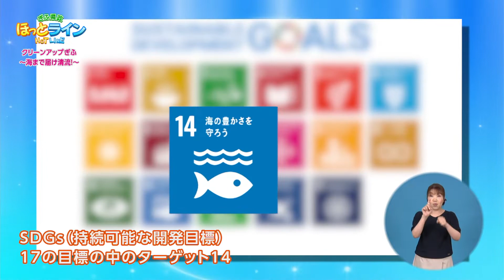ぎふ県政ほっとライン「”見える化”でまちも地球もキレイにしよう！～クリーンアップぎふ～海まで届け清流！～」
海洋ごみ対策として県が開設した清掃活動ウェブページ「クリーンアップぎふ～海まで届け清流！～」についてご紹介します。